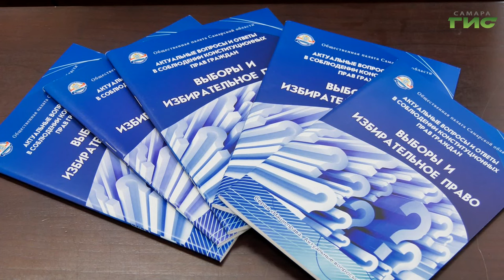В Самарской области стартовала работа горячей линии по выборам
Самарская область продолжает готовиться к выборам. С 6 до 8 сентября жителям региона предстоит выбрать губернатора, а в отдельных муниципалитетах - депутатов в представительные органы власти. За месяц до старта голосования запустили работу горячей линии, куда можно обратиться по любому вопросу или оставить обращение. Как будет работать горячая линия и с какими проблемами можно туда обратиться, - в нашем сюжете.